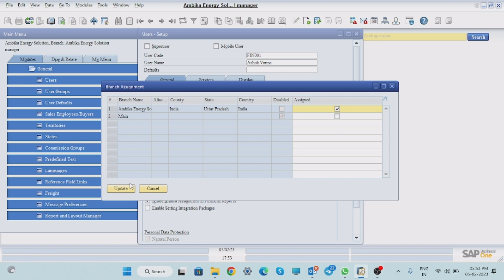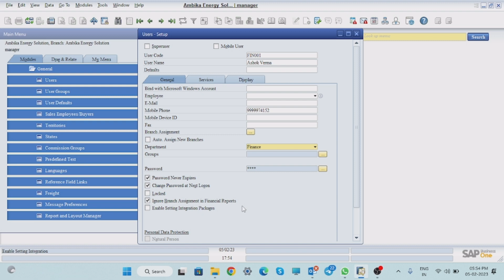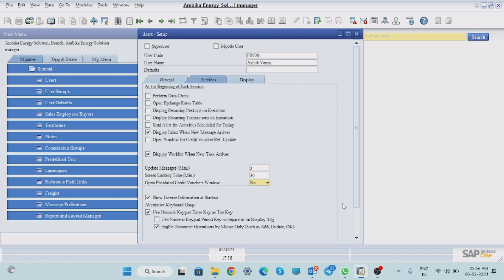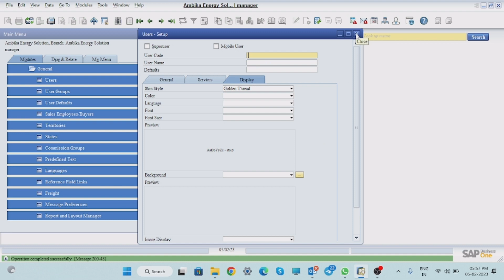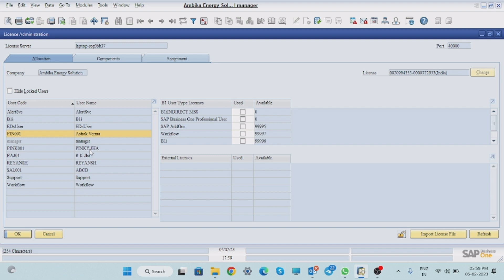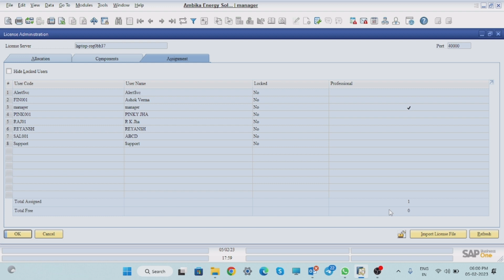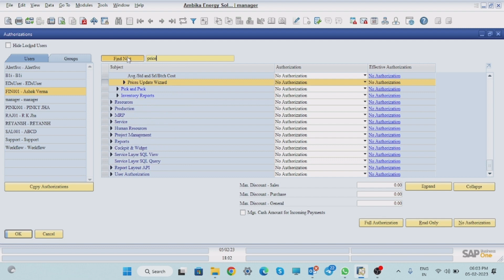User ID,Licence Assignment and Genral Authorization in SAP Business One || S-01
S-01 This Video Explain how to prepare user in SAP Business One, License Assignment and General Authorization to give right to work in different fields.
S-04
Welcome to our in-depth guide to understanding the Chart of Accounts in SAP Business One, In this comprehensive video, we'll walk you through everything you need to know about this essential financial tool.
 What is a Chart of Accounts?
The Chart of Accounts is the foundation of your company's financial structure. It's a systematic list of all your company's accounts, helping you categorize and organize financial transactions. From assets and liabilities to revenues and expenses, the Chart of Accounts ensures accurate reporting and analysis.
 Key Components Explained:
- Account Types: Learn about the various account types, including assets, liabilities, equity, revenues, and expenses, and how they play a crucial role in classifying transactions.
- Account Segments: Discover how SAP Business One allows you to define different segments, such as cost centers, departments, and projects, to provide detailed insights into financial activities.
- Control Accounts: Understand how control accounts act as summary accounts, streamlining complex data into manageable categories for a clearer financial overview.
 Importance of Correct Setup:
Setting up your Chart of Accounts correctly is pivotal for accurate financial reporting and decision-making. We'll guide you through the step-by-step process of creating, modifying, and organizing accounts to suit your company's unique needs.
 Streamlining Financial Operations:
Learn how SAP Business One's intuitive interface simplifies data entry, minimizes errors, and ensures consistency in financial transactions. Explore how the Chart of Accounts seamlessly integrates with other modules to provide a holistic view of your business's financial health.
Unlocking Insights:
Discover how a well-structured Chart of Accounts lays the groundwork for generating insightful financial reports, balance sheets, income statements, and more. Uncover the power of data-driven decision-making and strategic planning.

Chart of Accounts Maintenance:
As your business evolves, your financial needs change too. We'll walk you through the process of adding new accounts, updating existing ones, and maintaining a streamlined Chart of Accounts that adapts to your company's growth.

Whether you're new to SAP Business One or looking to enhance your financial management skills, this video is your ultimate guide to mastering the Chart of Accounts.
Leave your questions and comments below – we love hearing from you!

S-02 This video explains how to create new database in SAP Business One. Also explain what the Posting Date, Document Date and Due Date are.
S-03 This Video Explain how to watch daily transaction Report ,Customer Aging and Vendor Aging Report in SAP Business One.